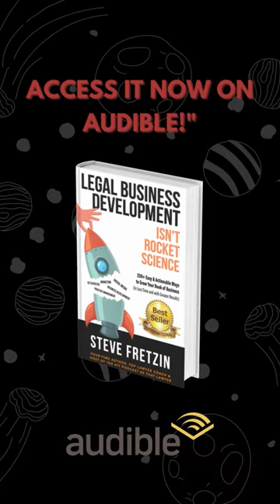Claim Your Free Copy of My AudioBook: Legal Business Development Isn't Rocket Science!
Carving out time to immerse yourself in a good book can be quite a challenge. The constraints of time shouldn't stand in the way of accessing valuable knowledge. That's why the most recent international bestseller, Legal Business Development Isn't Rocket Science, has now made its way to Audible. Now, you can seamlessly absorb the book's insights while on the move, whether you're walking your dog or working out.

This book offers a practical exploration of legal business development, unraveling the secrets to success in the field. It includes crucial topics such as marketing, effective networking, and communication skills.

To claim your free copy of "Legal Business Development Isn't Rocket Science" (audiobook), simply drop me a direct email at . Seize this chance to elevate your skills and knowledge in legal business development. Don't wait – grab your free copy now and start listening to a wealth of insights!